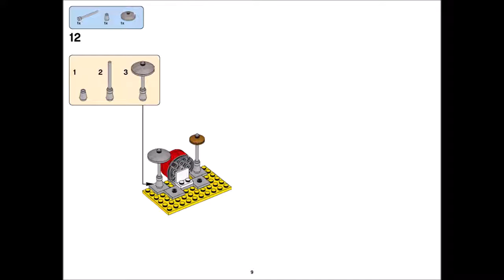LEGO Classic Mission to Mars 10405 Building Kit (871 Piece)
LEGO Classic Mission to Mars 10405 Building Kit (871 Piece) is available now in Amazon.

* Features a mix of bright colorful LEGO pieces that allow for open-ended creative play, pieces including wheels, shapes and eyes, plus a special edition tile celebrating 60 years of the LEGO brick

* Accessory elements include parrot, snake, apple, croissant, popsicle, loaf of bread, mug, glass, wrench, camera, binoculars, knight’s sword, pirate’s sword, wigs, pirate hats, helmets, flippers

* Provides varying degrees of building complexity to suit builders of different levels with this special edition building toy suitable for ages 5 plus

* Start building bigger thinking with LEGO bricks

* Comes with a brick separator to make building and rebuilding easier

Help your child think bigger, build bigger and use their creativity with this special edition adventure-filled LEGO set, featuring a range of colorful bricks and elements, plus a unique 60th anniversary LEGO tile. No matter how big a child’s imagination is, expand it with LEGO bricks. This building toy offers varying levels of building complexity, makes an excellent starter set for budding LEGO builders and includes 3 minifigures. What will your big thinker build?